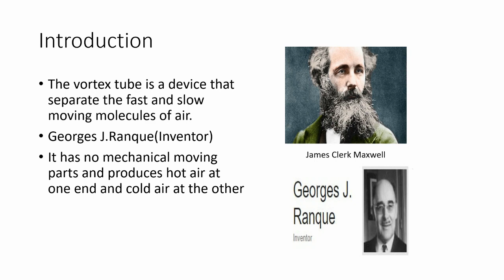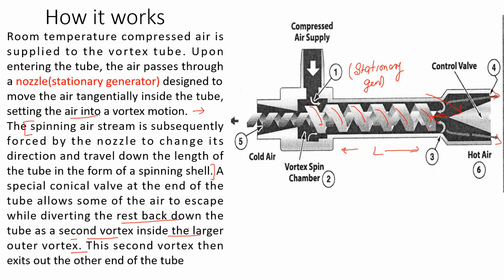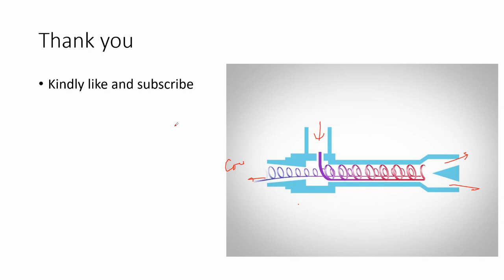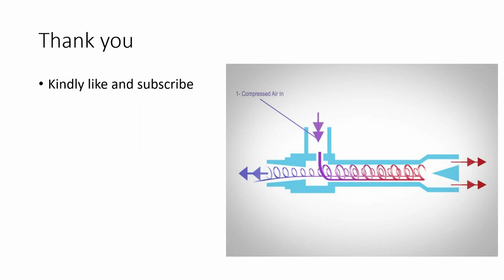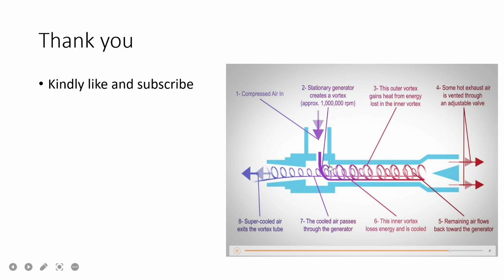Working of Vortex tube? Vortex tube refrigeration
Vortex tube refrigeration
Vortex tube has no mechanical parts .It allows to flow hot air at one end and cold air at the other end